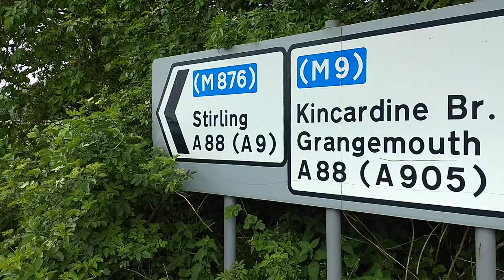Falkirk Stadium,Belsdyke Road Carronshore Falkirk District Scotland UK